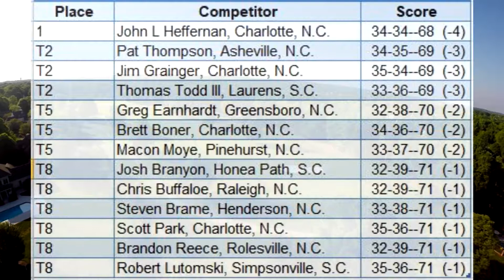37th Carolinas Mid-Amateur First Round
Providence Country Club
Charlotte, NC